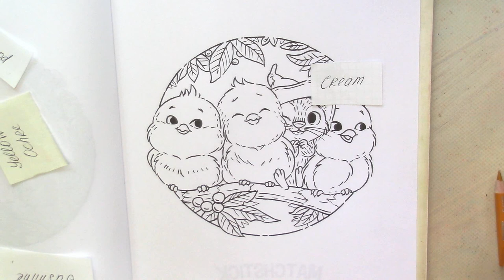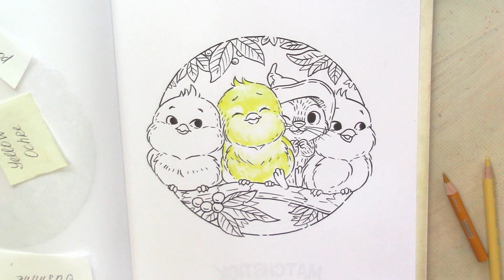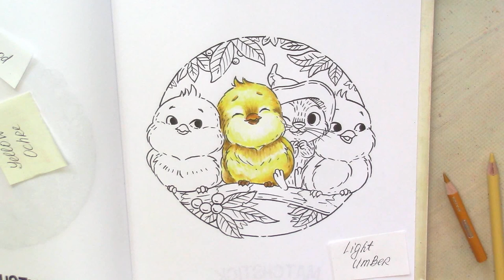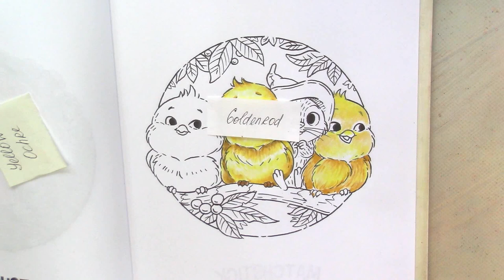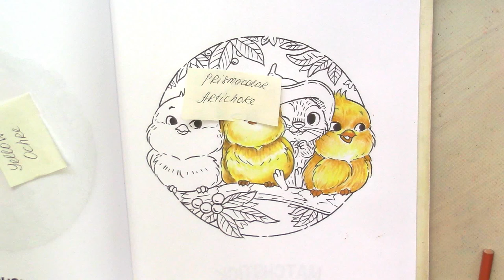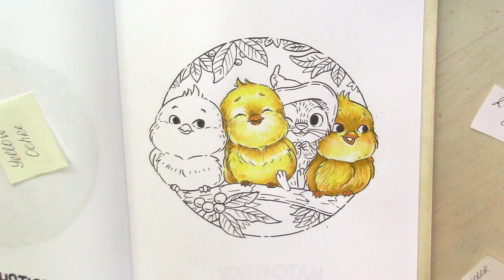Feathered friends. Part 1 Coloring in 'Matchstick Mouse: Springtime'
Matchstick Mouse: A Springtime Coloring Book (Amazon USA) (Amazon FR)